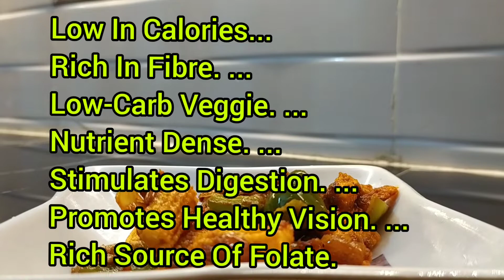Baby corn capsicum masala in Tamil | side dish for Chappathi or Rice | How to make baby corn masala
If you like this video pls give thumbs up.

Baby corn masala is a very simple and delicious  rich in protein. Side dish for pulao, rice, biriyani,and chappati,

Baby corn masala |  Easy Baby corn recipe | Baby corn capsicum masala in Tamil | Baby corn curry | Baby corn fry | Baby corn recipe | easy corn recipes